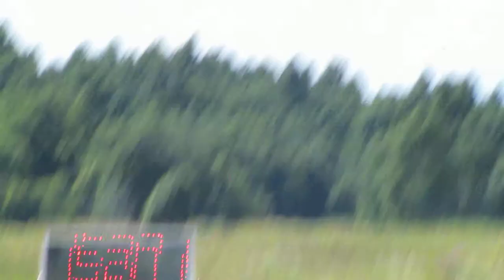Ahto Toomeoja Ford Maverick ABCS 14.07.2013